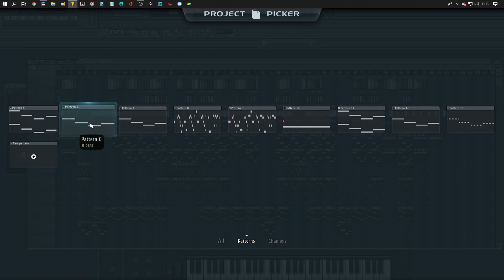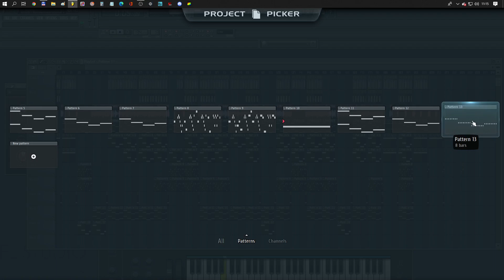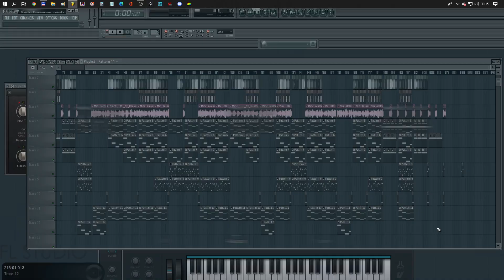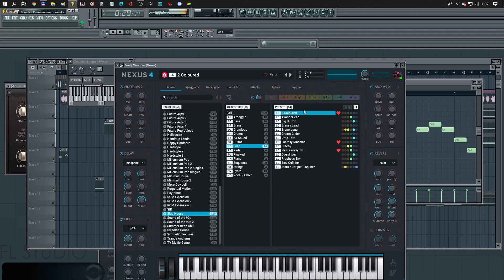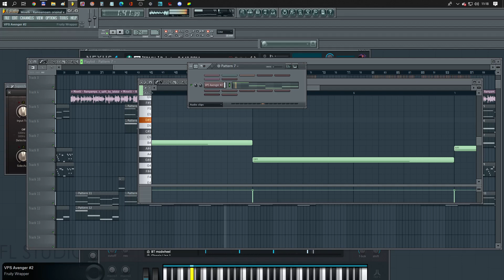Minelli - Rampampam (Dj Piere original dancefloor extended remix) uklázka nového remixu